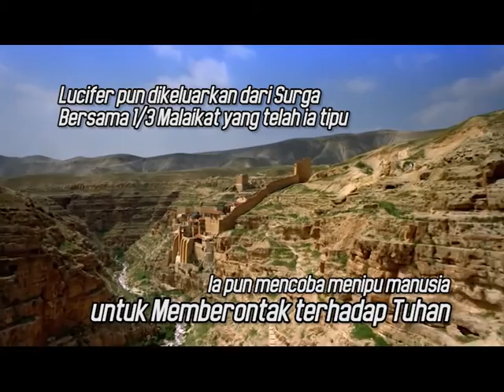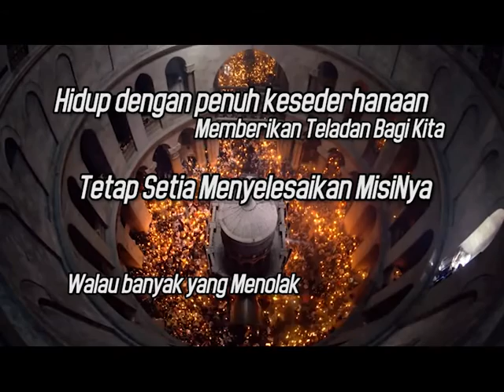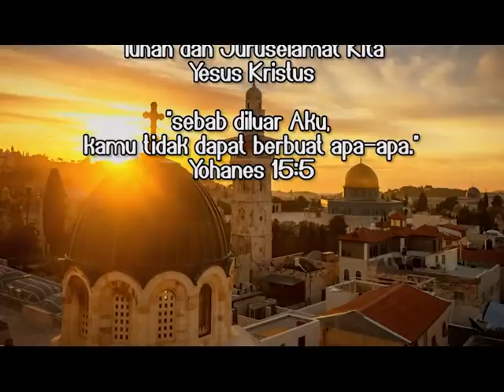"Jangan Menghakimi" - Sekolah Sabat Pemberontakan & Penebusan - W07 | 04: HCBN INDONESIA